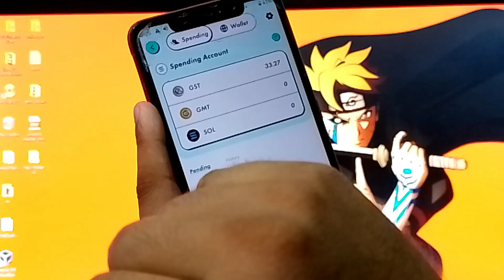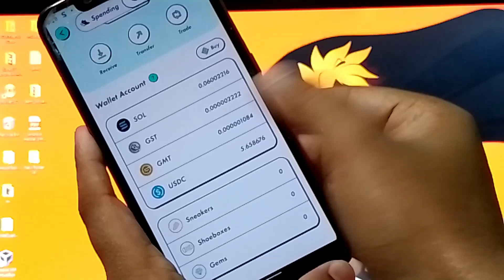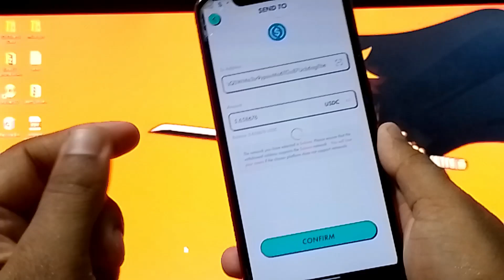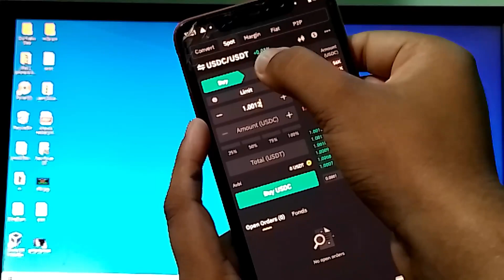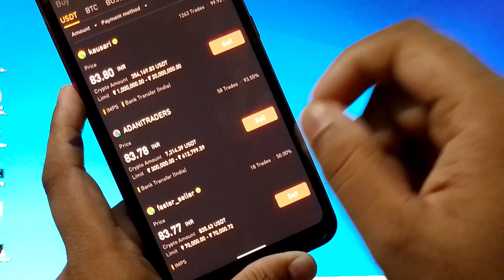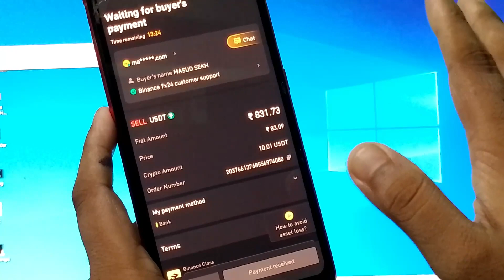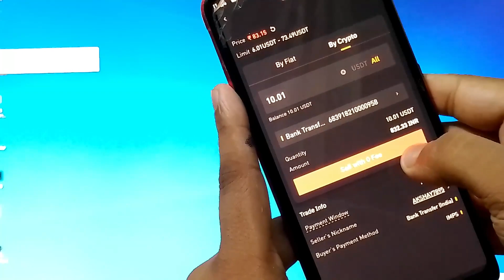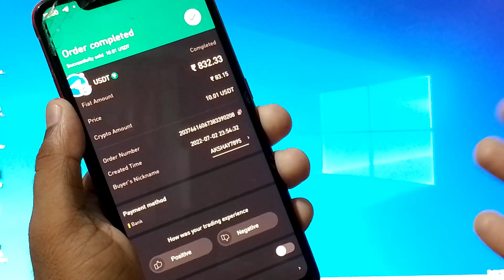How to Withdraw From Stepn - Full Step By Step Process ! (Hindi)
About This Video:-How to Withdraw Indian rupees From Stepn - Full Step By Step Process